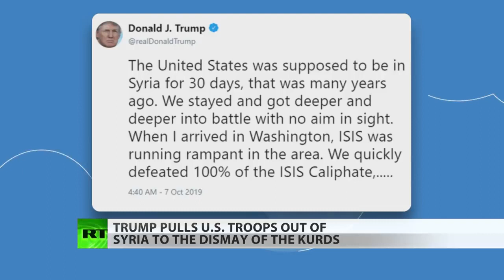Erdogan Eyes 'New Ottoman Empire' With Syria Move – Fmr Pentagon Official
October 07, 2019 - The US is pulling out of Northern Syria and leaving US-allied Kurdish fighters on their own in the midst of what appears to be a Turkish invasion. Former Pentagon official Michael Maloof joins In Question to break this all down.